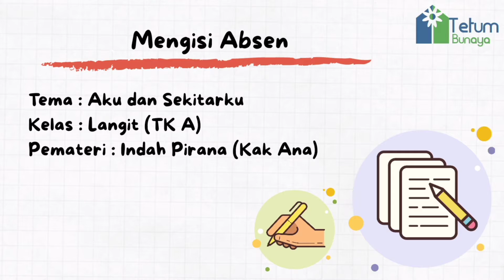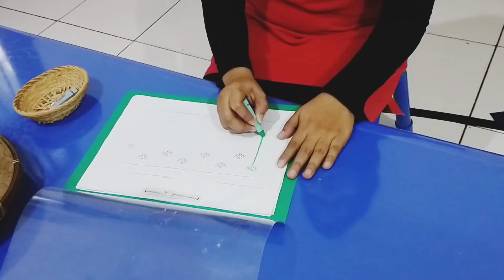Mengisi Absen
Muatan Pelajaran/Domain: Bahasa
Kelas: Langit (TK A)
Pemateri: Indah Pirana (Kak Ana)